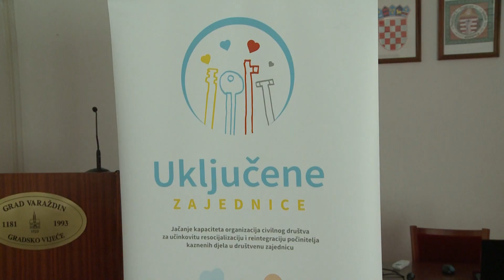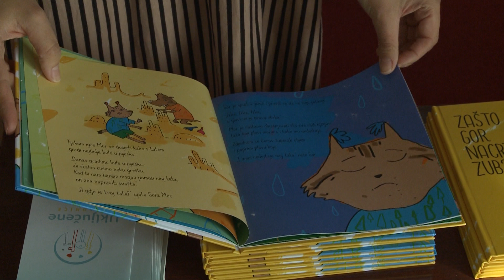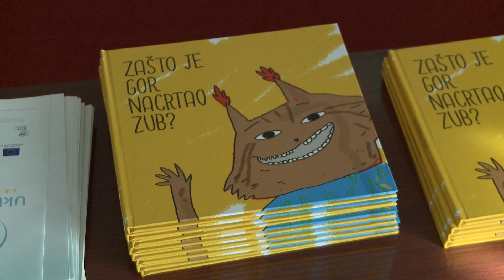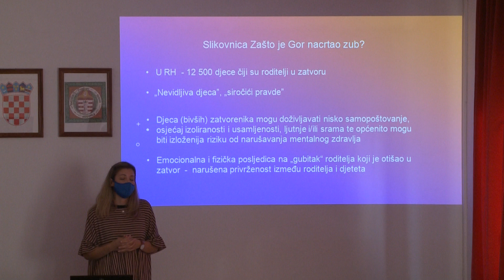I Varaždin sudionik projekta “Uključene zajednice” Udruge Korak po korak